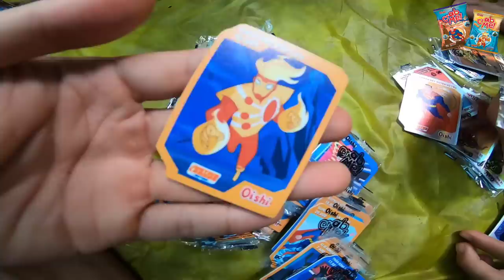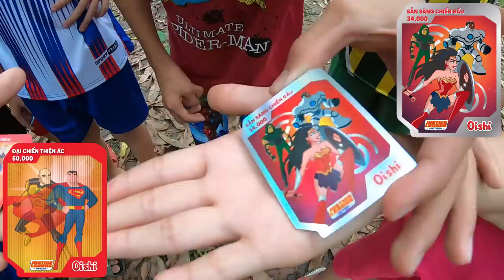Tony | Thử Thách 24h Sinh Hoạt Trong Túp Lều Khổng Lồ